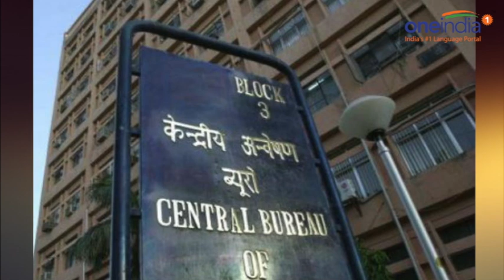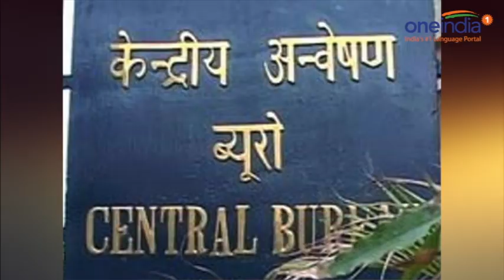Pradyuman Murder Case : Juvenile takes a u-turn over confession to killing 7 year old |Oneindia News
In a complete u-turn the juvenile has retracted his statement given to the CBI in connection with the Ryan murder case. He told a team of CBI officials and a legal cum probation officer of the district child protection unit that he was forced to make the confession. The CBI had earlier told the court that the child in conflict had confessed to killing Pradyuman Thakur. He is also alleged to have told the CBI that he committed the murder as he had exam phobia and wanted the same postponed. CBI officials say that this is not a setback to the investigation. The court does not consider a confessional statement before an investigation agency of evidentiary value. However what is important is that the confession has led to the recovery of a weapon and hence there is credence to the statement.